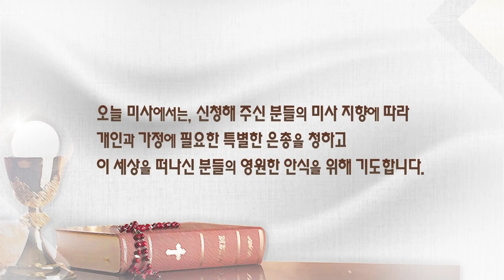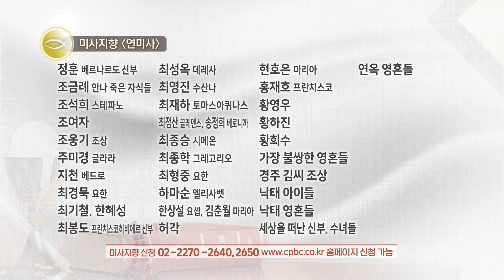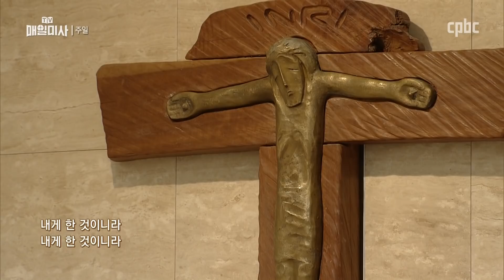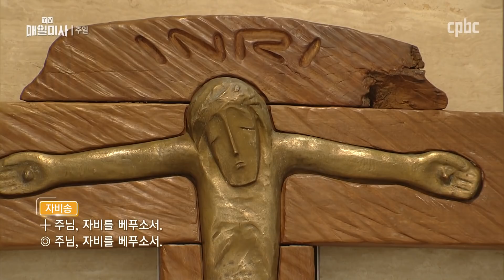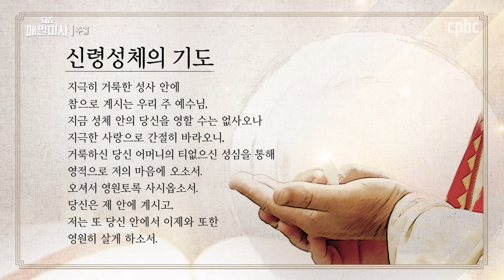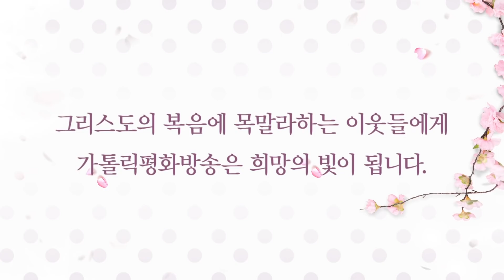2020년 11월 22일 주일 온 누리의 임금이신 우리 주 예수 그리스도왕 대축일 매일미사_김종수 아우구스티노 주교 집전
2020년 11월 22일 주일 온 누리의 임금이신 우리 주 예수 그리스도왕 대축일 매일미사
The Solemnity of Our Lord Jesus Christ, King of the Universe

김종수 아우구스티노 주교 (대전교구 총대리 · 주교회의 성서위원회 위원장) 집전

사람의 아들이 자기의 영광스러운 옥좌에 앉아 모든 민족들을 가를 것이다.

Gospel

MT 25:31-46

Jesus said to his disciples:
"When the Son of Man comes in his glory,
and all the angels with him,
he will sit upon his glorious throne,
and all the nations will be assembled before him.
And he will separate them one from another,
as a shepherd separates the sheep from the goats.
He will place the sheep on his right and the goats on his left.
Then the king will say to those on his right,
'Come, you who are blessed by my Father.
Inherit the kingdom prepared for you from the foundation of the world.
For I was hungry and you gave me food,
I was thirsty and you gave me drink,
a stranger and you welcomed me,
naked and you clothed me,
ill and you cared for me,
in prison and you visited me.’
Then the righteous will answer him and say,
'Lord, when did we see you hungry and feed you,
or thirsty and give you drink?
When did we see you a stranger and welcome you,
or naked and clothe you?
When did we see you ill or in prison, and visit you?’
And the king will say to them in reply,
'Amen, I say to you, whatever you did
for one of the least brothers of mine, you did for me.’
Then he will say to those on his left,
'Depart from me, you accursed,
into the eternal fire prepared for the devil and his angels.
For I was hungry and you gave me no food,
I was thirsty and you gave me no drink,
a stranger and you gave me no welcome,
naked and you gave me no clothing,
ill and in prison, and you did not care for me.’
Then they will answer and say,
'Lord, when did we see you hungry or thirsty
or a stranger or naked or ill or in prison,
and not minister to your needs?’
He will answer them, 'Amen, I say to you,
what you did not do for one of these least ones,
you did not do for me.’
And these will go off to eternal punishment,
but the righteous to eternal life."

매일미사 지향 신청 :  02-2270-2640, 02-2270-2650